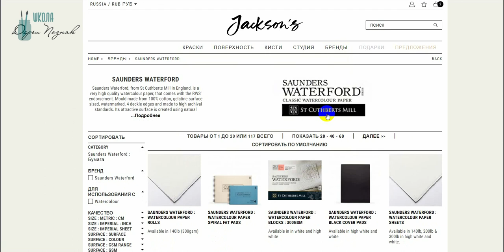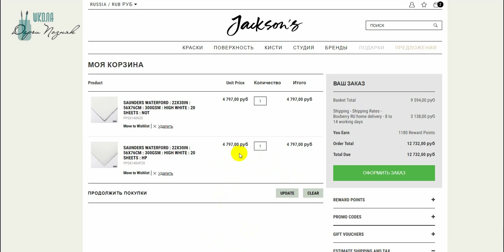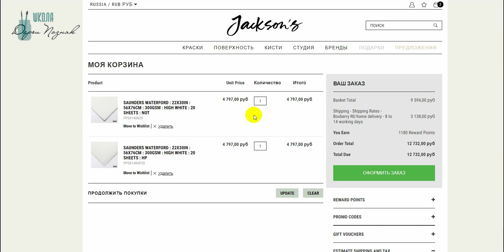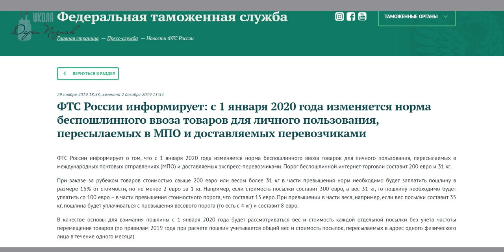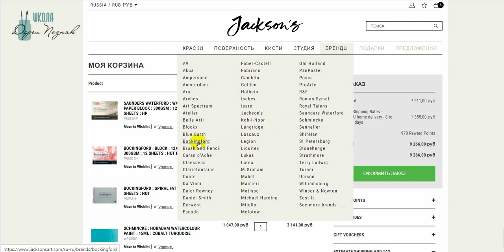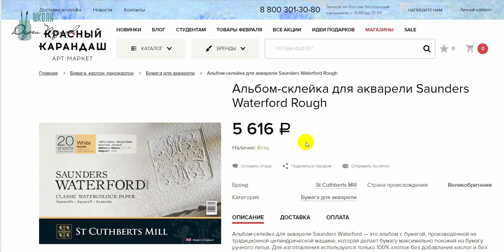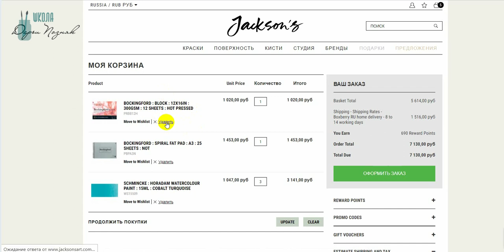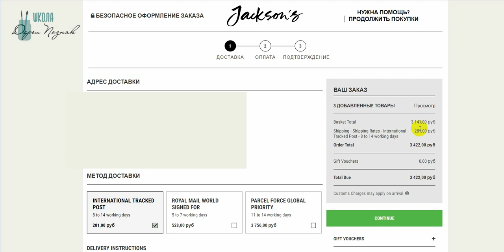Акварельная бумага. Купить на jacksonsart.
Как заказывать акварельную бумагу на сайте jacksonsart.
Я соберу три разных корзины, и мы посчитаем сколько стоит один акварельный лист с доставкой.
Сколько стоит рулон акварельной бумаги с доставкой.
Несколько альбомов и акварельные краски в тюбиках.
Также, расскажу про беспошлинный ввоз, и что делать, если вы превысили сумму.
Вы увидите все цены в сравнении с магазином Красный Карандаш.
Я Смотрела цены в магазине Передвижник и поняла что они очень похожи.Поэтому для сравнения использовала всего один сайт.

Если у вас есть друзья художники. Отправьте им это видео.
На сайте можно заказывать различные товары для художников, а не только акварельную бумагу!
Если вы хотите участвовать в закупке в следующий раз,когда мы будем делать заказ. Я всегда заранее пишу за пару недель что буду заказывать акварельную бумагу. И потом еще несколько напоминаний. Я не торгую бумагой! Мы просто делаем заказ и делим поровну доставку. Как видно из видео лист акварельной бумаги получился 318 рублей.

Надеюсь мое видео будет полезно.